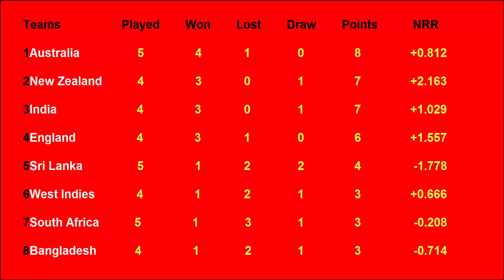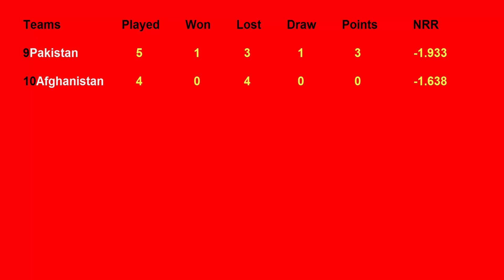icc cricket world cup 2019 points table (Part 18 (16/06/2019)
World Cup 2019 Points Table – The biggest competition among the cricketing nations teams is going to begin from May and cricket lovers are eagerly waiting for dismantling performances from their favorite players and teams. World Cup 2019 points table page on Alfuns.com will offer you the latest updates and news about teams points and rankings in the tournament. Ten teams are battling for the top position in the world cup 2019 points table. Sri Lanka, India, West Indies, New Zealand, Afghanistan, Pakistan, Australia, South
Africa, Bangladesh, and host England will participate in the tournament. This page will assist you to remain updated about the
position of your favorite team in the cricket world cup. On the other side, you can also analyse outcome of upcoming contests on the
basis of the current form and ranking of any team.
In the upcoming cricket world cup, all teams are in a same group. So, each team will play with all other remaining teams in the group
stage. The competitive format will ensure the tough contest among teams as they will try hard to book their place for the next round.
Two points will be given for each win and for tie, one point will be given to both teams. In case of no result due to rain or any
other factor, both teams will still get one point. At the end of World Cup 2019 group stage, top four teams with higher points will
make their place in the semi-finals. World Cup 2019 Points Table will be updated as soon as the match ends so you’ll always get
updated about the recent teams’ rankings.